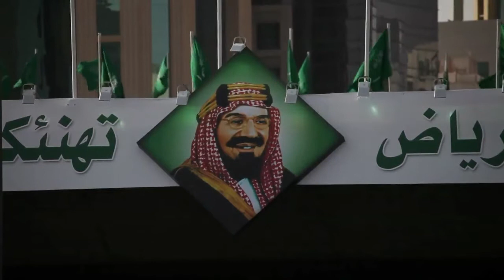الملك عبدالله: اصلاحي حذر حمى بلاده في زمن العواصف العربية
يعد العاهل السعودي عبدالله بن عبد العزيز الذي توفي فجر الجمعة اصلاحيا حذرا تمكن من الحفاظ على اكبر قوة نفطية في العالم بعيدا عن الاضطرابات التي عصفت بالعالم العربي طوال السنوات الاربع الماضية.نبذة عن حياة العاهل السعودي الملك عبد الله بن عبد العزيز. تقرير مسجل. رانيا سنجر